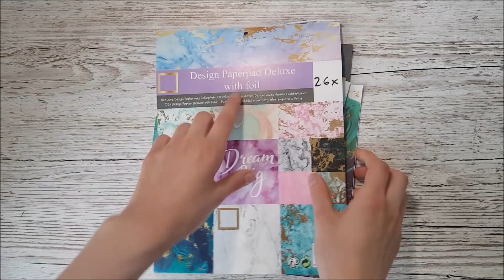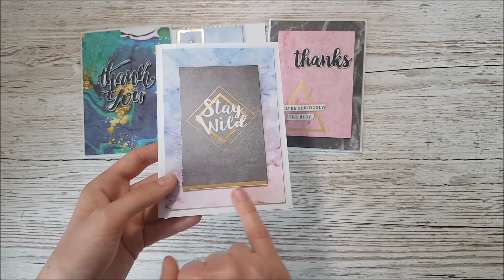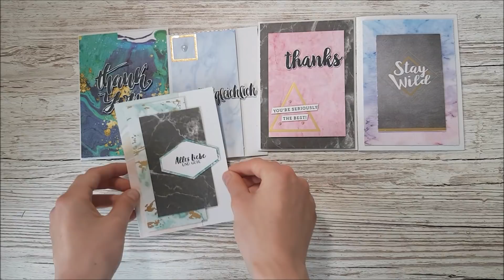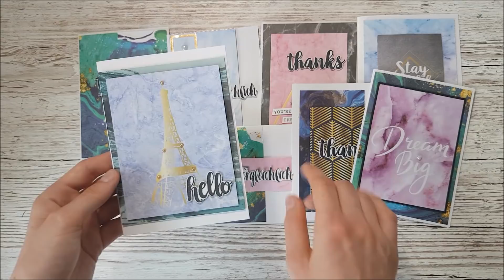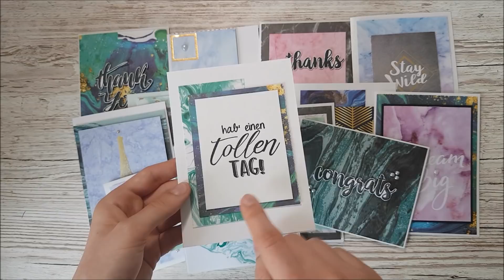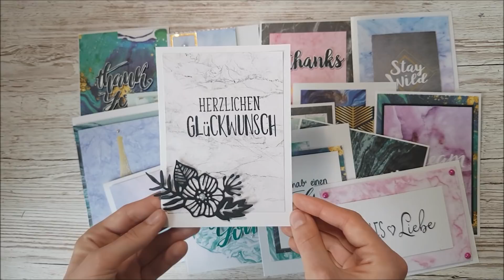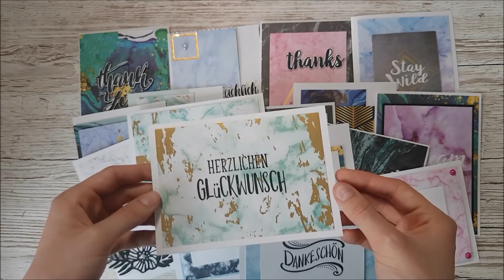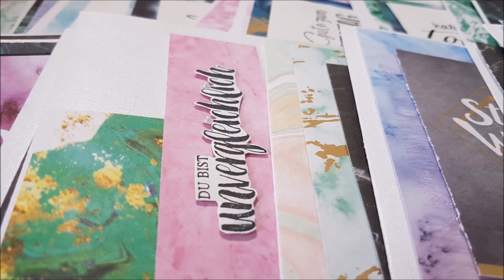Action Block verbasteln - Karten basteln mit einem Action Block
Hallo zusammen,
vor einigen Monaten habe ich euch in einem Action Haul die Design Paperpad Deluxe Blöcke in A4 gezeigt. Nun habe ich es endlich geschafft das erste Drittel zu verbasteln, Dabei sind 21 Karten entstanden, wenn ihr den Block habt, könnt ihr also über 60 Karten gestalten,.

Meine Favoriten

Produkte aus dem Video:
Stempelset Lettering von Viva Decor:
Stempelset Alles Liebe von Viva Decor